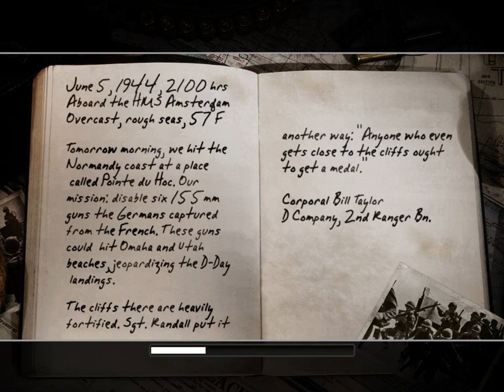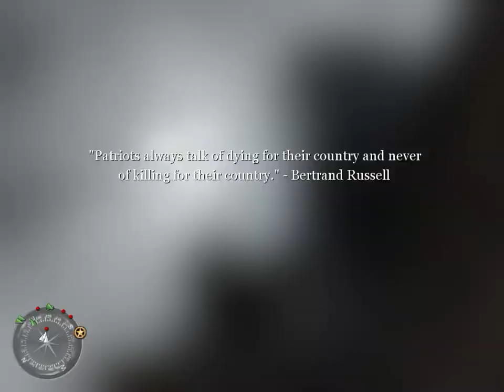Call of Duty 2 Walkthrough Part 18 - USA Campaign - D-Day 1/3 (PC GAMEPLAY)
Call of Duty 2 PC Gameplay Walkthrough Part 18.USA Campaign,Mission 7 "D-Day"
Played on Veteran skill level